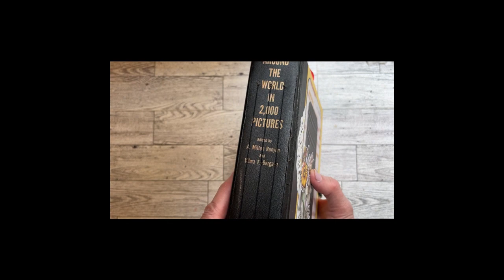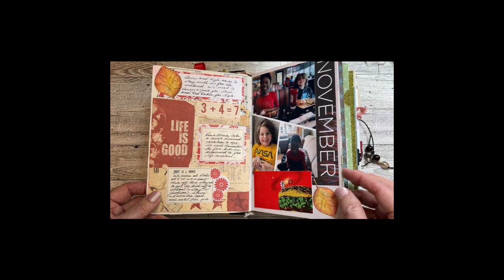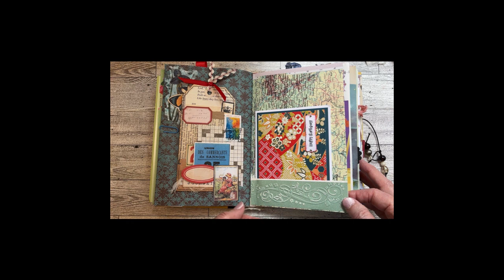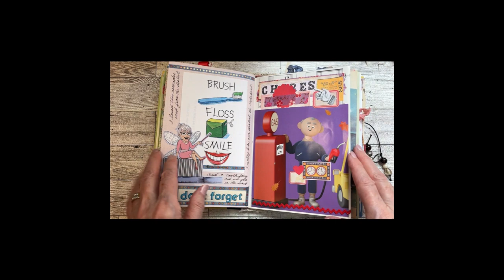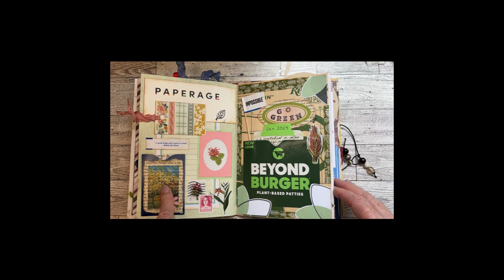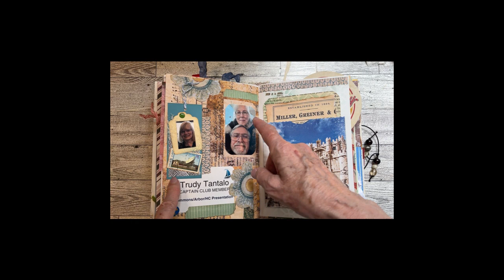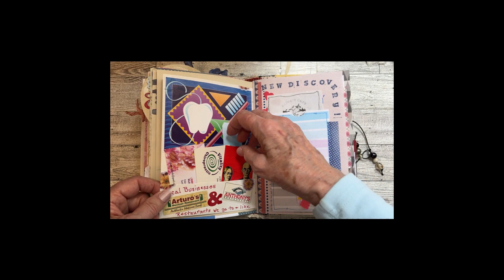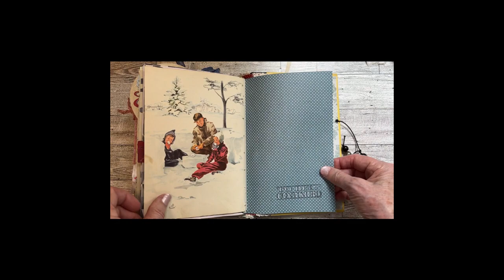Junk Journal Flip Through November 2023 through February 2024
Here is a flip through of my most recently completed personal journal.  In it I show several techniques I've learned from Kathleen Mower.  Here's a link to her channel

Thanks for stopping by.  I hope you enjoy this!